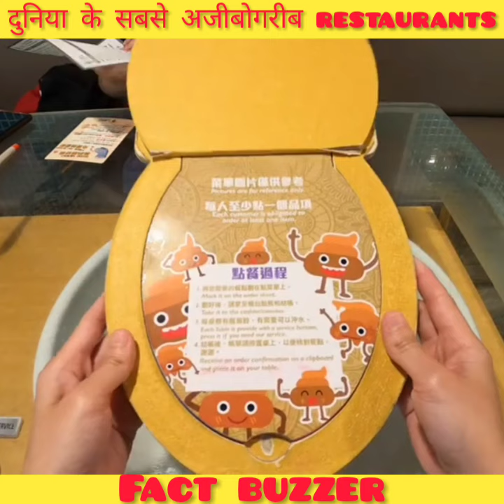खाना वो भी toilet seat में l weird restaurants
which is the weirdest restaurant in the world?
modern toilet restaurant
do Taiwan people eat in toilet?
in which country people eat meal in bathroom
toilet themed restaurant in india
toilet restaurant in delhi
modern toilet restaurant food?
modern toilet restaurant in Taiwan
toilet hotel
poop restaurant Tokyo
toilet themed restaurant Japan
restaurant toilet design

1. This video has no negative impact on the original works (It would actually be positive for them)
2. This video is also for teaching purposes.  3. It is not transformative in nature.
4. I only used bits and pieces of videos to get the point across where necessary .